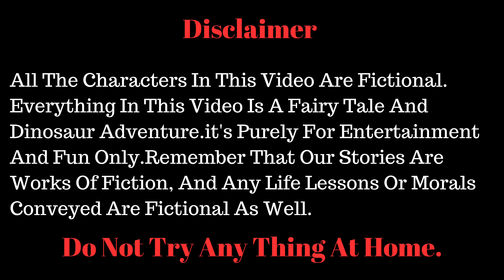Unlock The Magic ✨ Why Believe In Yourself? 🌈 Kids Storytime Adventure 🚀